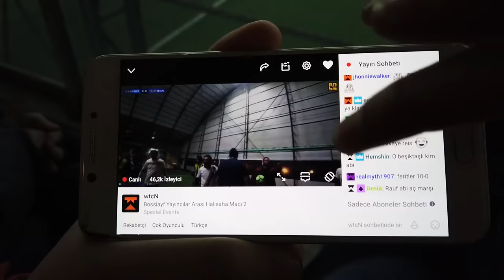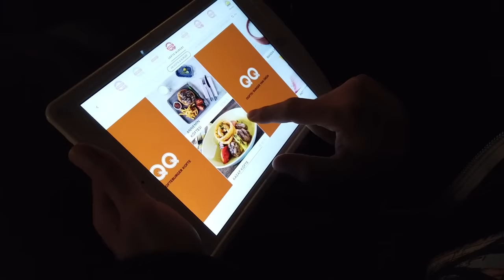YAYINCILAR ARASI HALI SAHA - VLOG #2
Dün yine fıtığı bıraktık ama olsun, çok güzel bir gündü. Fırsat buldukça bişiler çekmeye çalıştım. En azından arkada ki muhabbeti az çok kestirebilirsiniz :) İyi seyirler.